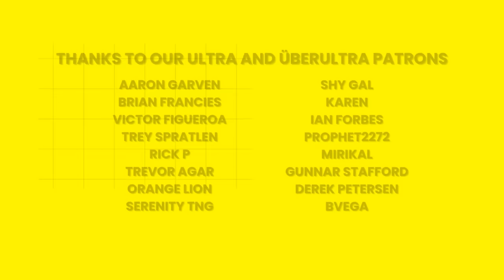EVENT HORIZON is SHOCKING and AMAZING ! * MOVIE REACTION | First Time Watching ! (1997)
This Event Horizon Movie Reaction cme about because our Patrons voted to have Hannah and Tori watch the two films that Toy reacted to in her very first recording session.
We have recorded an Event Horizon Movie Reaction and an Edge of Tomorrow Movie Reaction.

Chapters:
00:00 - Intro
00:52 - Here we GO!